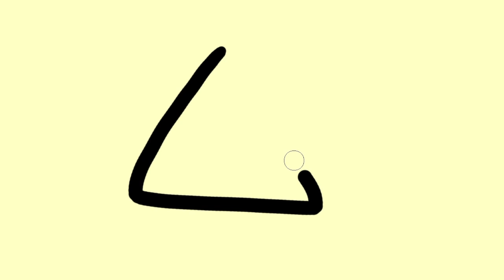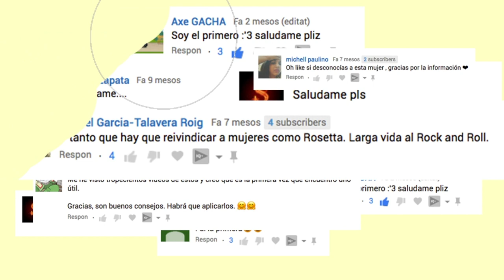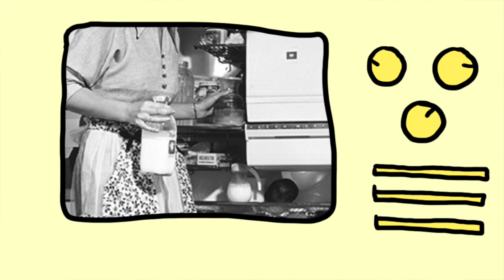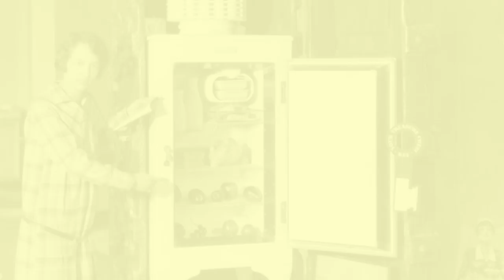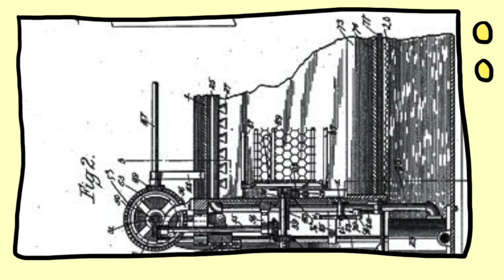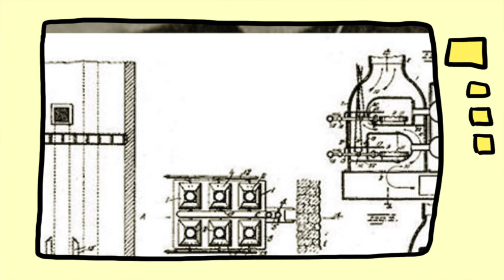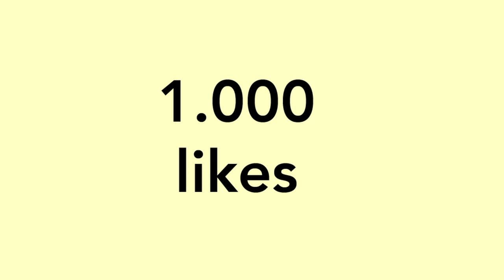TOP 5 Grandes Inventoras de la historia que cambiaron el mundo | Gina Tost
Historicamente se habla poco del papel de la mujer creadora de grandes inventos. Ellas no son conocidas, pero crearon grandes cosas que han cambiado el mundo, y que usamos a diario.

Este es mi TOP 5 de mujeres inventoras.

Pocas veces se nombra en la escuela. Eso no quiere decir que no existan, pero si no se ven, si no se nombran es que como si no estuvieran.

Vídeos y fotografias usadas en este vídeo de Archive.org.

Antes de nada, un maravilloso botón de donaciones por si quieres ayudar a mi canal

Autor: Enoc
Canción: Gina Blues